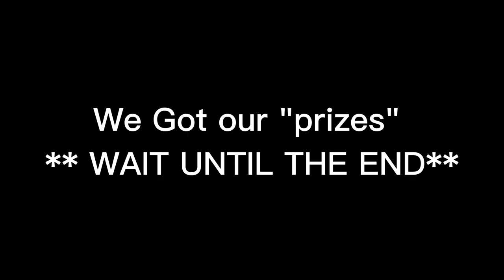MCM basketball vlog **PRANK** WATCH TIL END!!